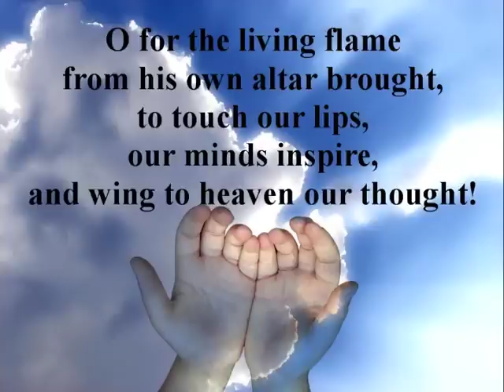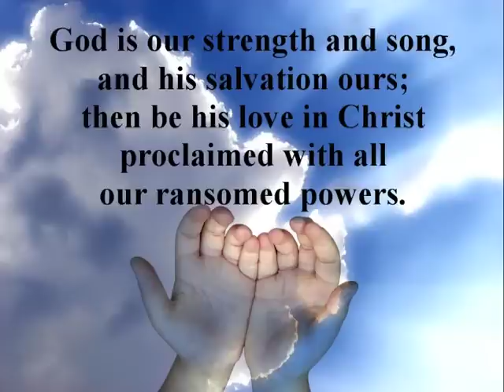Stand Up and bless the Lord